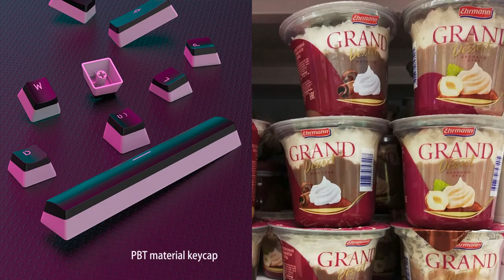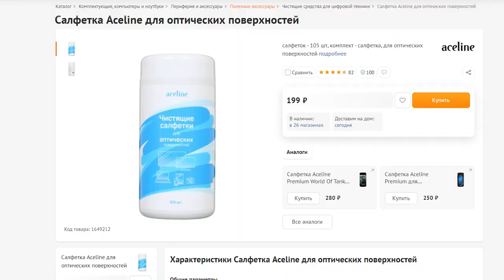НОВЫЕ КЕЙКАПЫ - ПУДИНГИ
В этом видео я расскажу о новых кейкапов под название пудинги, которые я приобрел на Aliexpress, а так же несколько полезных вещей для чистки клавиатуры.